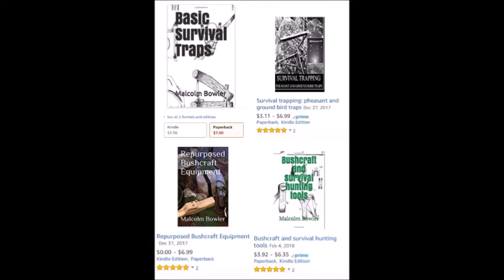AIRGUN FOR SELF DEFENSE ?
IS IT WORTH USING AN AIRGUN FOR SELF DEFENSE ? IN THE UK A LOT OF PREPPERS MENTION USING AN AIRGUN / AIR PISTOL FOR A SELF DEFENSE WEAPON OR HOME DEFENSE , BUT IS IT ACTUALLY WORTH USING ONE AS A SELF DEFENSE WEAPON .